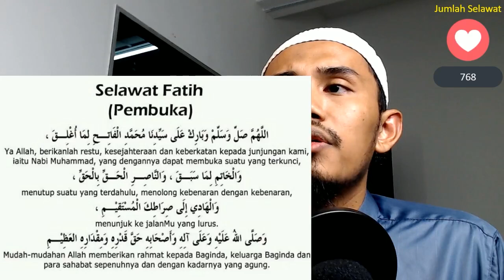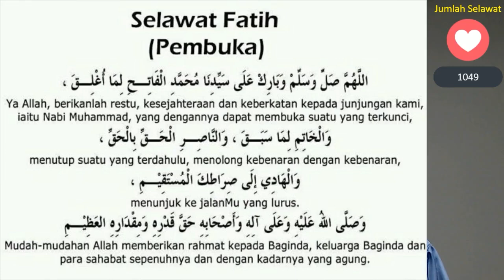Buat Air Syifa Kaedah Selawat Al fatih ( Senang dan Mujarab )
Assalamualaikum Team PRAI ( Pusat Rawatan Al Idrus )
Ambil segelas air dan Baca Doa seperti di Seperti Dibawah contoh:

1- Niat ( Ya Allah Jadikan Air ni sebagai penawar bagi segala penyakit yg ada didalam tubuh badanku dan racun bagi segala ganggun jin dan syaitan yang ada ditubuh badan ku in).
2- Baca Ayatul Qursi 7 Kali
3- Baca Selawat Al Fateh 7 Kali

Minum dengan pelahan-pelahan diselangi dgn selawat.
Sekiranya ketika minum anda terasa mual dan hendak muntah. Jangan di tahan muntah tersebut. Muntah sahaja (mungkin yang keluar itu adalah bisa gangguan jin/bisa-bisa santau/sihir yang ada didalam badan anda.
Amalkan minum kaedah ini 3 kali sehari. Insya Allah.